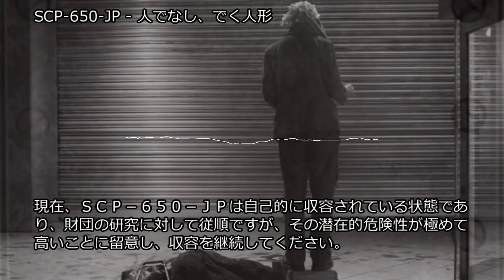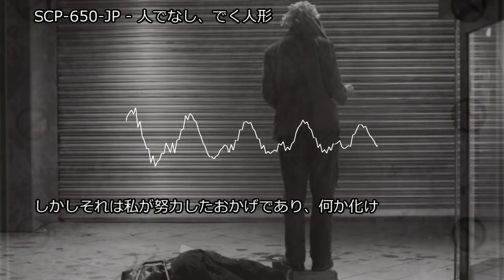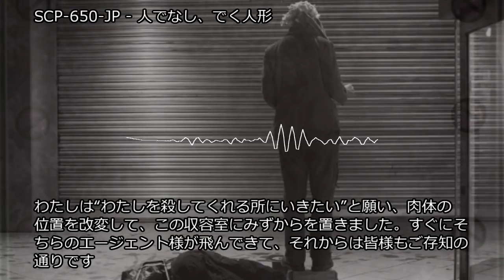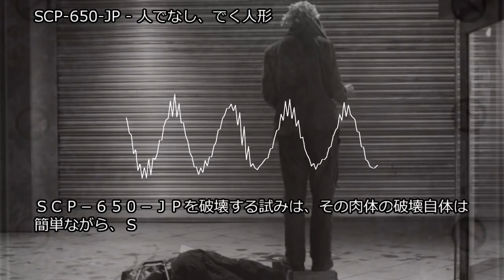SCP-650-JP - 人でなし、でく人形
アイテム番号: SCP-650-JP
オブジェクトクラス: Euclid
author: boatOB